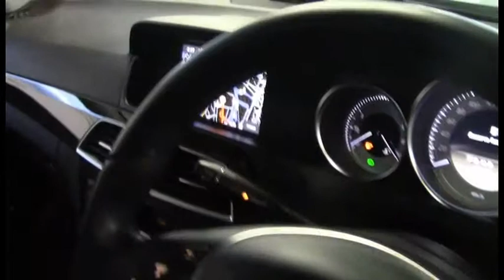Mercedes Benz C250 W204 MY11 Update CGI Avantgarde Grey SN1009181